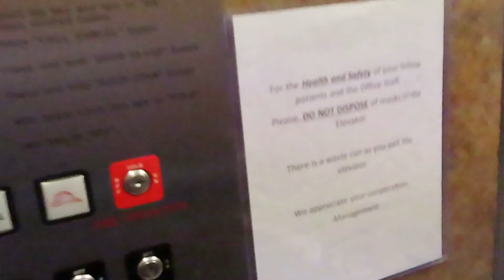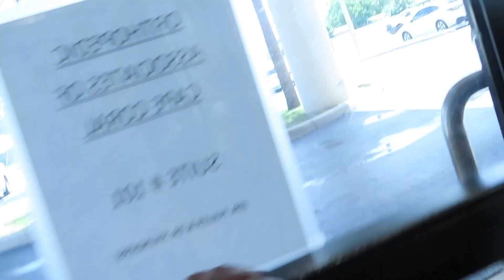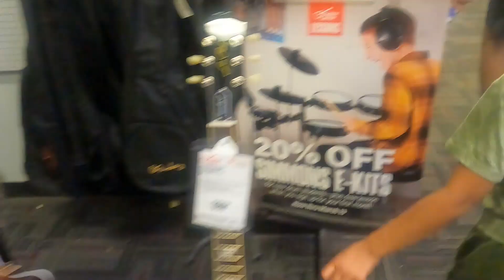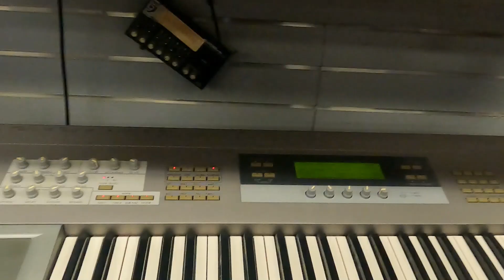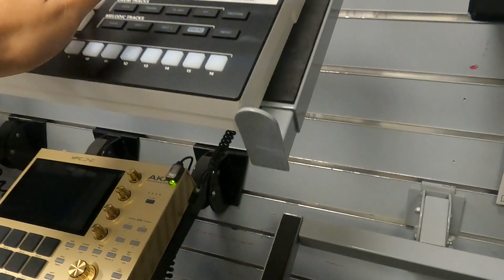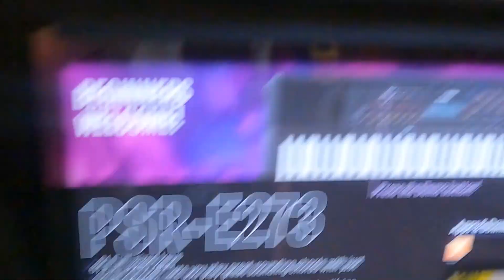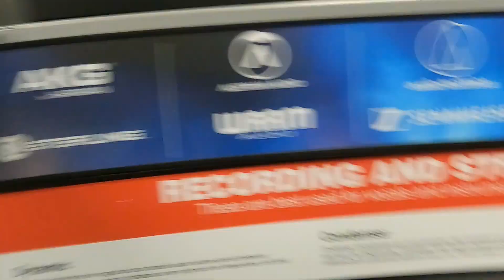We Had To Rush Her To The DOCTORS!!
Anything counts 🤞🏾

Love ❤️